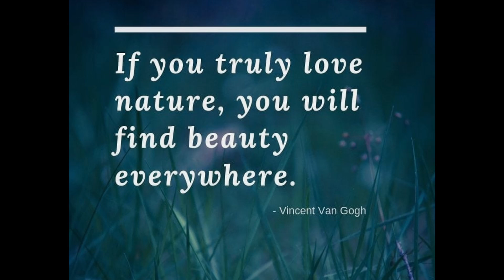வெள்ளத்தில் உதவிய Solar Panels - How i protect my Family ?Cyclone Michaung No Water No Electricity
வெள்ளத்தில் உதவிய Solar Panels  - Everyone should watch this video , I hope my story will help others to safeguard family from future disaster.
See it until end